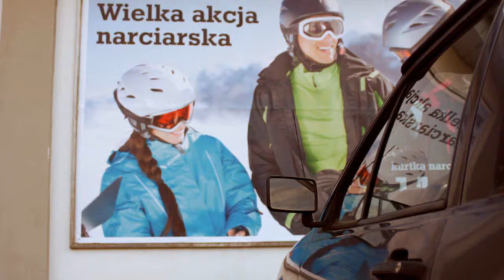Diabelskie stłuczki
Film użytkownika Werzemuth.

Konkurs Liberty Direct i MillionYou "Spot Liberty Direct".